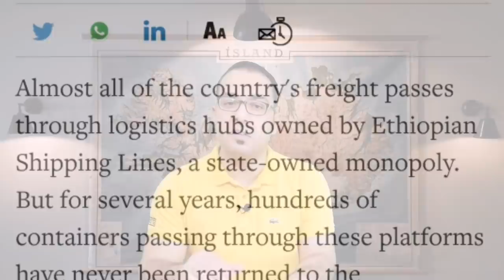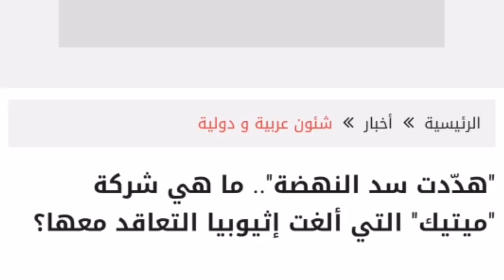عملية المخابرات المصرية وحقيقة اختفاء صفقة الأسلحة الاثيوبية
حقيقة عملية المخابرات المصرية داخل اثيوبيا بعد اختفاء صفقة الاسلحة الاثيوبية بعد ان تداول خبر علي موقع Africa intelligence بخصوص اختفاء شحنة اسلحة
 التفاصيل الكاملة داخل الفيديو
استدراك.. المقال المذكور بالفيديو كتابة الدكتور جوزيف مجدي 🇪🇬

◄ ماتنساش تشغل الجرس علشان توصلك كل حاجه بنزلها 🔔

فى ظهور خاص لقوات الصاعقة المصرية، والوحدة 999 قتال بالجيش المصرى، تضمن الفيديو الصادر عن وزارة الدفاع، بعض اللقطات الخاصة بالوحدة الأشهر داخل القوات المسلحة المصرية، حيث ظهر مقاتلوا الصاعقة المصرية وهم يقسمون على العهد، بالحماية والأمان لكل المصريين، قبل تنفيذهم أحد الطلعات التدريبية بإحدى الطائرات الخاصة بالجيش المصرى.
تضمنت اصطفاف وتحميل استراتيجي لعناصر من الوحدة 999 قتال بواسطة عدد من الطائرات مختلفة الطرازات، وتنفيذ الإبرار البحرى لوحدة صاعقة محملة على عربات هامر بالوسائط البحرية من حاملة المروحيات وتكليفها بمهمة الاستيلاء على رأس شاطئ وتأمينه بالتعاون مع القوات البحرية والجوية ، وكذلك الإبرار الجوى لعناصر من الوحدة 999 قتال بواسطة عدد من طائرات الهليكوبتر مختلفة الطرازات وتكليفها بمهمة القضاء على العناصر المعادية وتعاون أعمال قتال الجيوش والمناطق على كافه الاتجاهات الاستراتيجية.